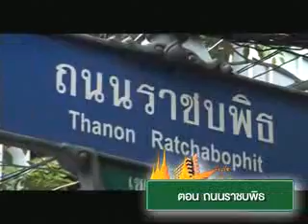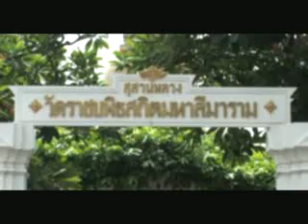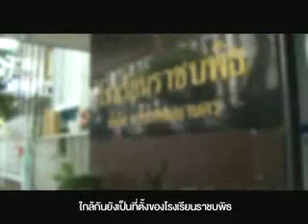(แก้ไข)CHN_339_ถนนราชบพิธ